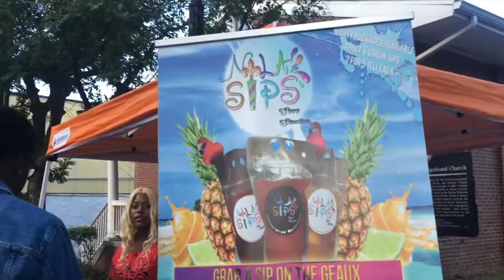CAU HOMECOMING / COLLEGE VLOG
had to re-upload due to sound malfunctions